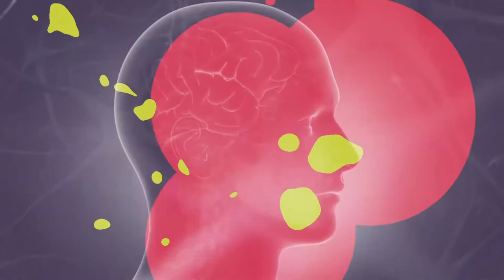Ciência e Existência - Uerj Resende - Bloco 1